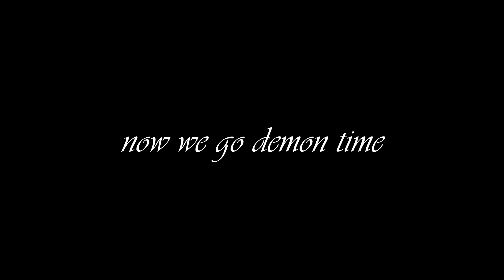STREAM 1v1 vs Lucky Chamu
joined his stream he was 114 wins 14 loses.
GG's